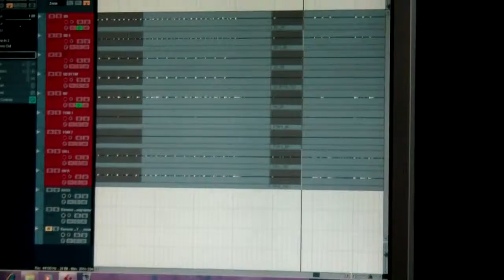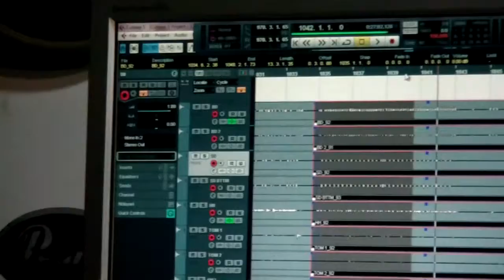Banana SpLiT - Studio diary 1 (22-11-10)